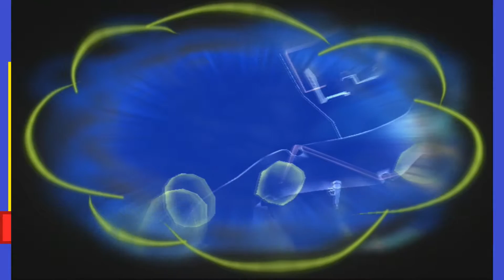The Milk Was Delicious | Psychonauts Part 15 | Bottles and Mikey G play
HE SAID IT WOOP
We hope you enjoy our Let's Play of Psychonauts! Psychonauts was created by Double Fine Production in 2005 for Playstation 2, Xbox, and PC. Psychonauts is a 3D platformer that utilizes the way people think and creates entire worlds based around them.  From the genius known as Tim Schaefer, Psychonauts is an incredibly creative and fun game that everyone should play.  Psychonauts is a cult classic that will always live on in our hearts.